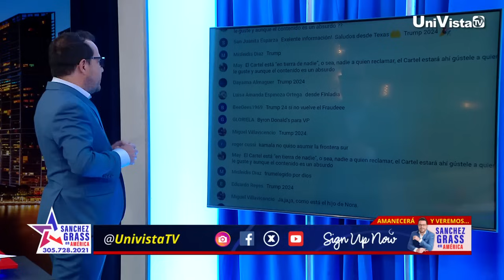¿Cuál es el senador que es favorito para vicepresidente de Trump?